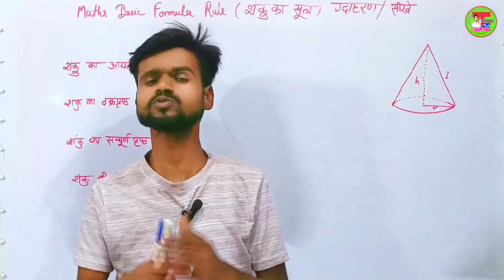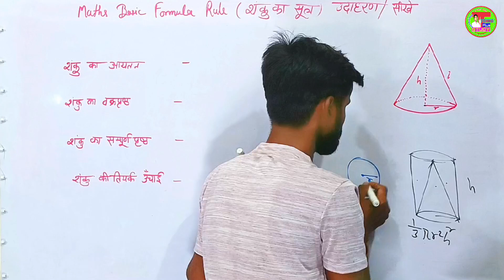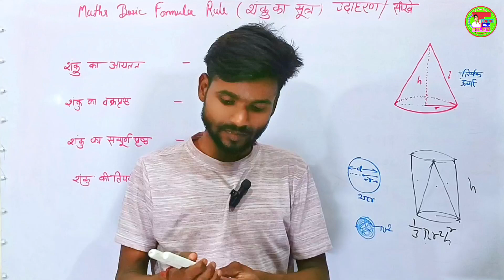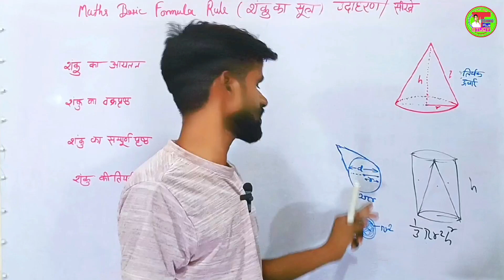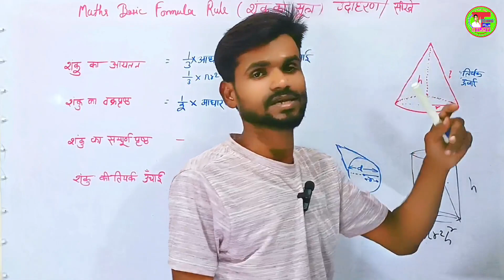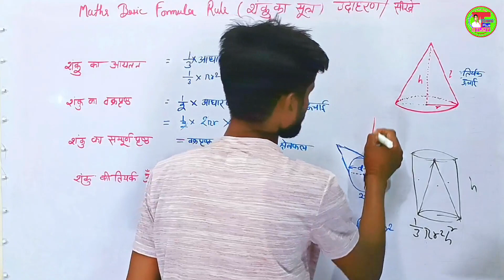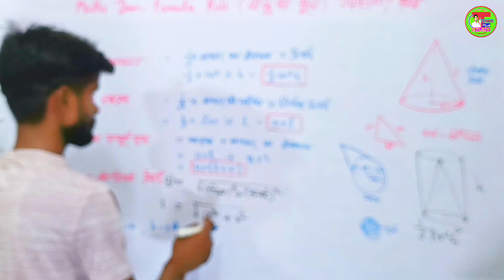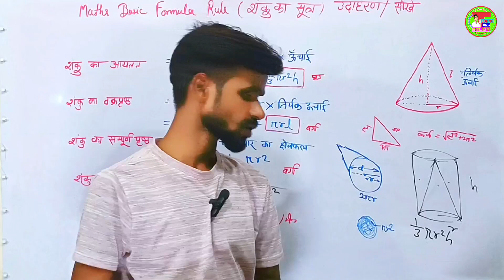शंकु का सूत्र | शंकु का आयतन और क्षेत्रफल का सूत्र बनाए | Cone Formula Concepts| शंकु का वक्रपृष्ठ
,,, Aaj is video me hum ek best topic ke bare me batne ja rhe hai jisse app basic concept ke sath  sikhenge  ,,